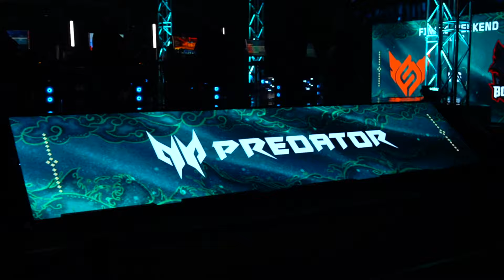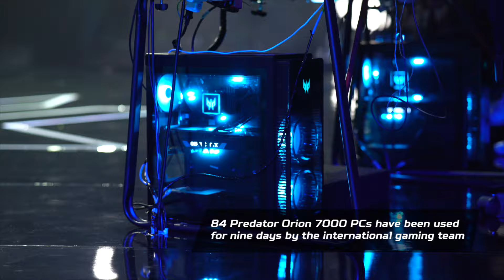Jadi Official Partner, Predator Bantu Maksimalkan Perjalanan VCT Ascension Pacific Jakarta 2024!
Masih ingat serunya menyaksikan VCT Ascension Pacific Jakarta 2024 secara langsung?

Selama 3 hari penuh, kita menikmati aksi-aksi terbaik dan momen-momen menegangkan dari turnamen ini. Predator dengan teknologi unggulnya turut memaksimalkan pengalaman bertanding para team terbaik!

Selamat untuk semua tim yang telah berjuang keras dan memberikan performa luar biasa sepanjang VCT Ascension Pacific Jakarta 2024! 💥

Jangan lewatkan keseruannya, tonton sampai habis, Warriors!